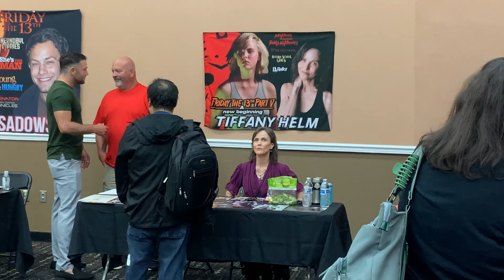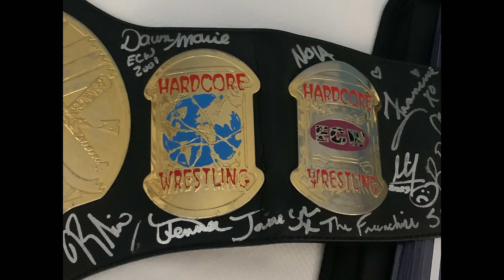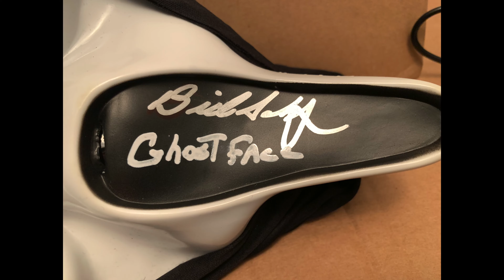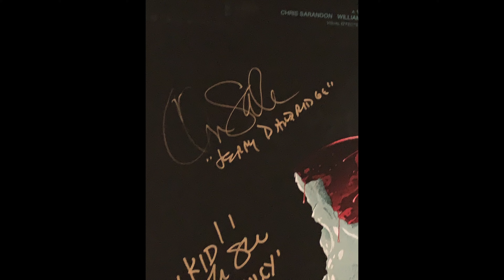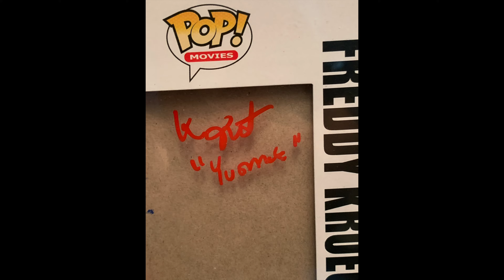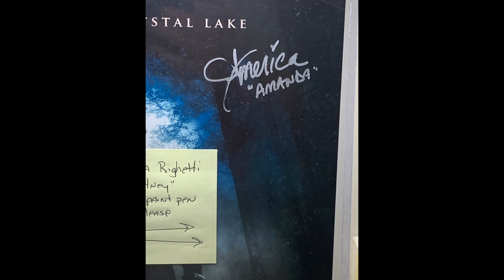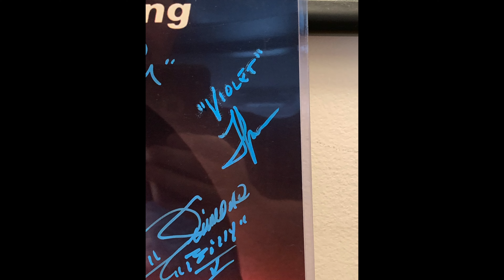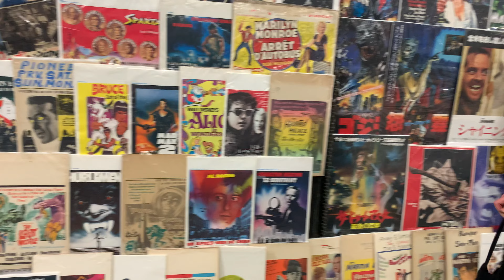NJ Horror Con Aug 2023 • New Jersey Expo Center • Film Festival 4K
A quick tour of New Jersey Horror Con in Edison, NJ on August 17-18 at the NJ Expo Center. Sadly Felissa Rose, John E. Dunn & Amanda Righettti could not attend.

All video clips I do not own but use under the fair trade agreement.

This video was made alongside FB group; JZ's Convention Help.

Chapters

00:00 Intro
00:46 Walkthrough
02:08 The Grimm Life Collective
03:32 Jenna Jameson
04:40 Ve Neil
05:42 Bill Scharpf
06:17 Fright Night cast
09:12 Kelly Jo Minter
10:45 Heather Matarazzo
11:47 Sean Whalen
12:33 America Olivo
13:24 Jonathan Sadowski
14:14 Tiffany Helm
14:58 Shavar Ross
15:11 Vendors